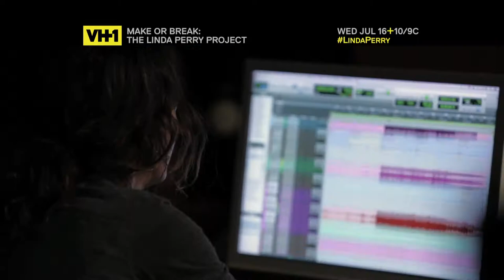Make Or Break: The Linda Perry Project + Supertrailer + VH1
Make Or Break: The Linda Perry Project Premieres Wednesday, July 16th @ 10/9c!